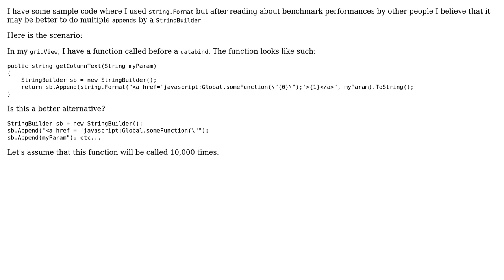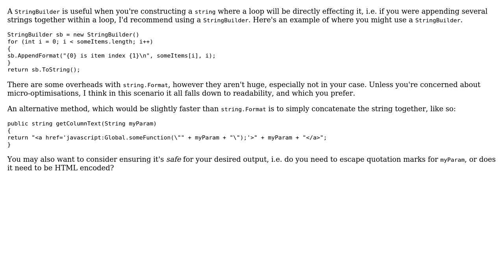Code Review: Inefficient usage of string.format?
With thanks & praise to God, and with thanks to the many people who have made this project possible! You are responsible for your own actions.